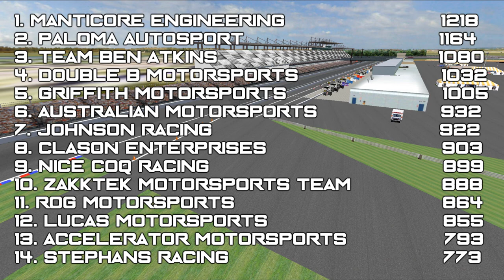2016 PCC Cup Series: Race 16: Germany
The PCC Cup Series heads to the Eurospeedway Lausitz for its 16th round. Will the controversial Superspeedway Package be a good fit for the track? Includes a recap of the PCC Europe race from the day before.